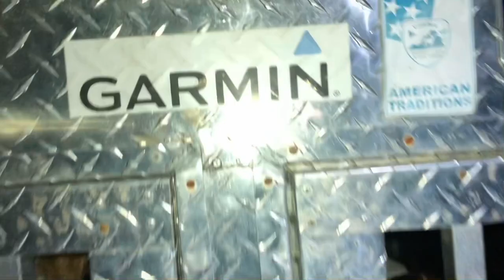Coonhound Training Summer 2021 Part 1 (intro)